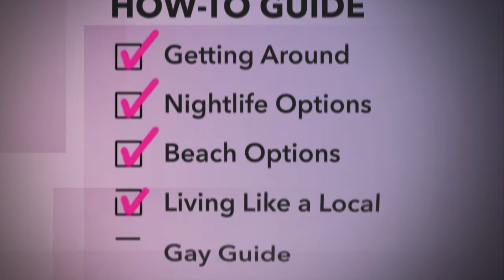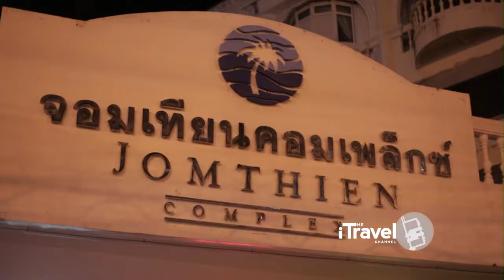Pattaya Gay Guide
Pattaya’s gay scene begins with Boys Town. This world famous area is packed with gay bars, go-go bars, and massage parlors. You might find yourself paying a little more in this area, but it comes with higher quality, and that’s always worth the buck. Another area you could hit up is Sunee Plaza.

It works on any budget and offers all the fun you’re looking for.The days are pretty quiet, but as the evening comes, the doors begin the open and the boys come out. The Plaza is known to have a younger guy staff. So young, that they might not be legal. It’s not something to worry about, but if you have your doubts, there’s nothing wrong with asking to see their ID to check their age.

Outside of Boys Town and Sunee Plaza, there is Jomtien Complex. It’s a quieter environment, nearby songtaos can get you around the city quick, and it’s an easy walk to Dongtan Beach. With all this, it’s really the perfect place to stay, especially at Ganymede Resort which is tucked right inside.

For a nightlife suggestion, you should try NAB Men Club. It’s a late-night dance club and they keep things exciting with ladyboy shows, go-go dancers, and male.